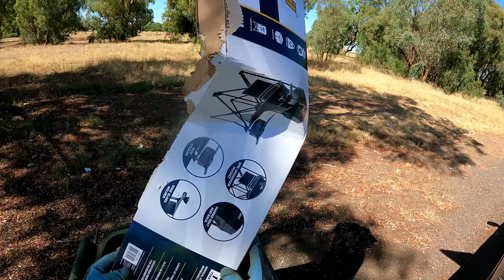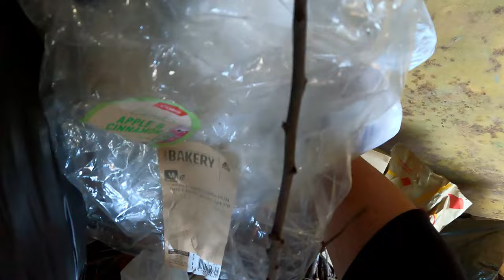Dumpster Diving Part 2 Gota Drink It Before You Get It